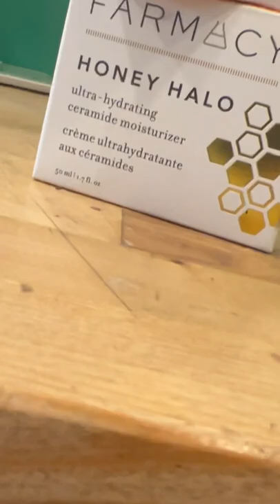Farmacy Beauty Honey Products 🍯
How gorgeous are these good-for-you honey products from Farmacy Beauty? 😍🍯 You can always save 20% on their site with my code: CLAUDIA20